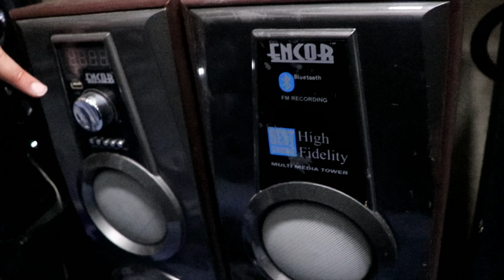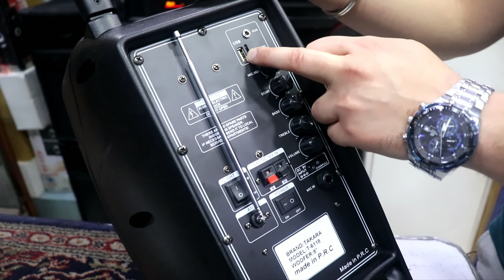Home Theater मात्र - 550/- से !! Sound System Biggest Market of india !! Home Theater wholesale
season wholesale
Address - A block, Gd colony, Hanuman mandir, mayur vihar phase 3

NOTE :- KISI BHI SABAL KE LIYE WHATSAPP CALL KARE, oder karne ke liye list banaye, aur whatsapp kare.

dosto aaj ki videos Spicel hai. kyuki aaj chalege Electronic mandi .

Address - lajpat rai market
near - lalkila
Market off - sunday
Shop open - 6
Near Metro - Ramkrishn Aasaram marg Metro station. & chandani chowk, tis hazari

👍following up